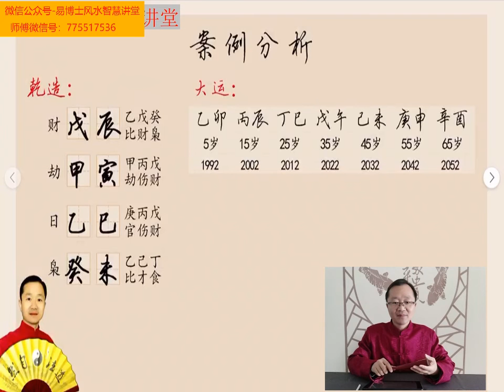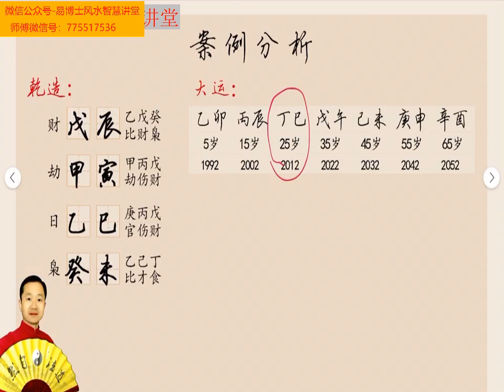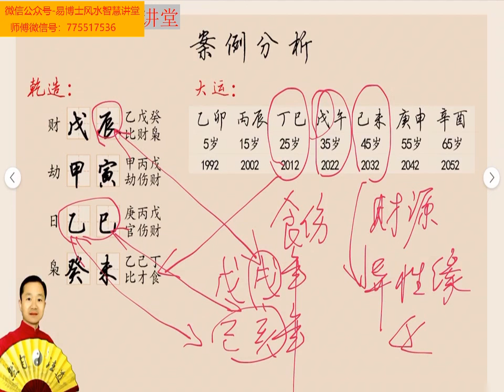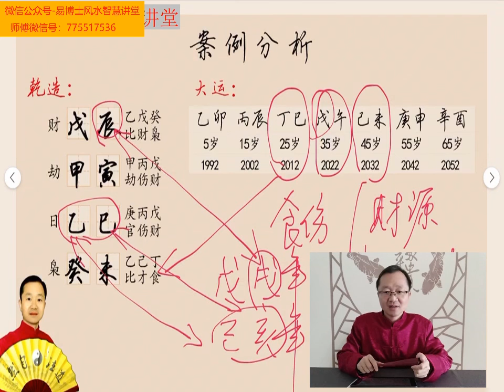生辰八字怎么知道婚灾 易楠天